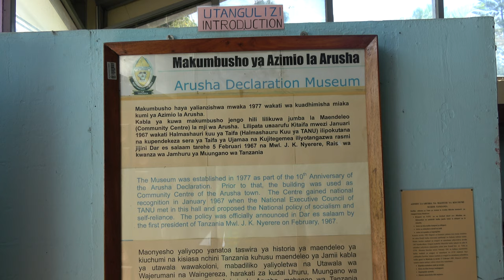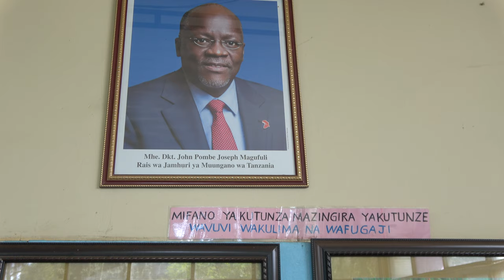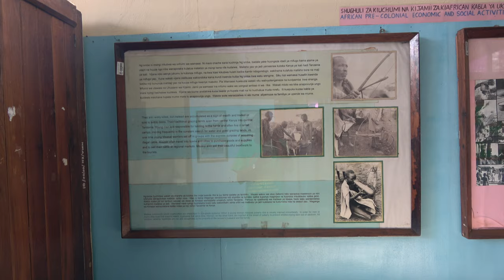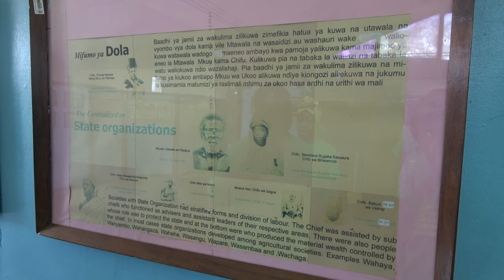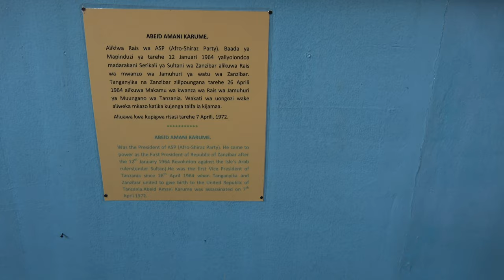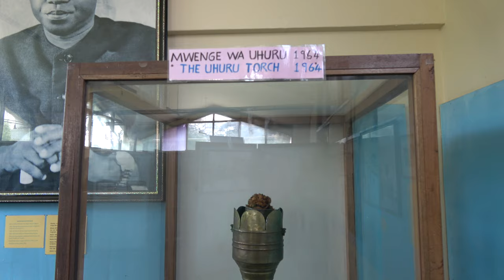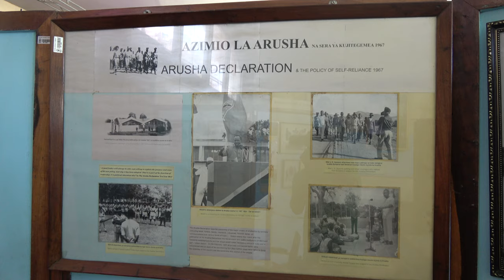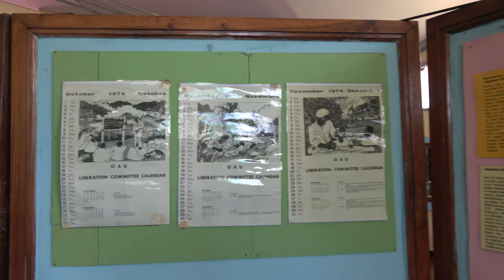Bomani Tour of Arusha Declaration Museum - Tanzania Tour Nov 2020 Journey of a Lifetime